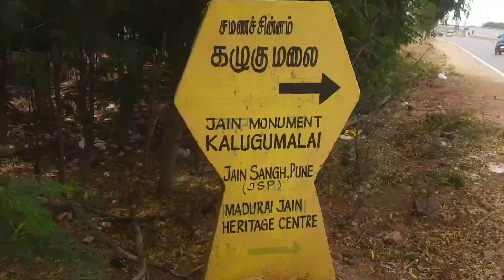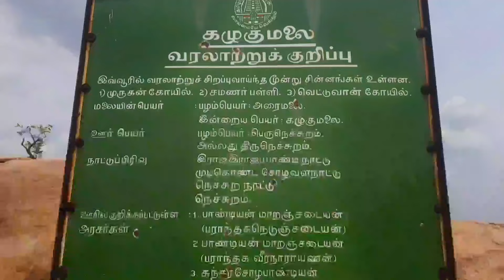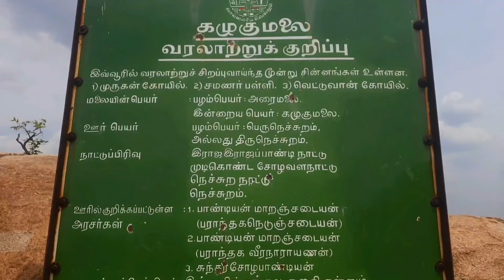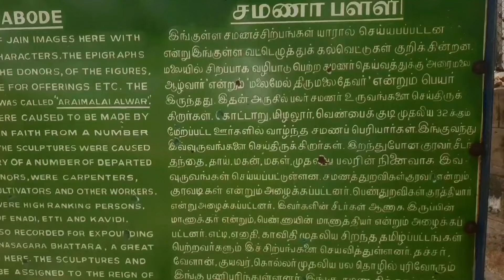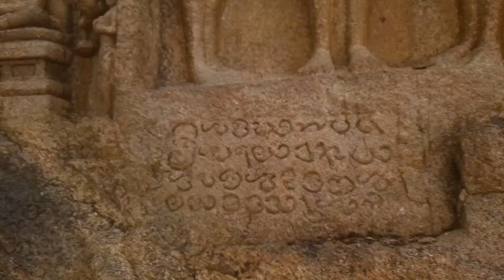மகாபலிபுரத்திற்கு டஃப் கொடுக்கும் கழுகுமலையில் சமணர்களின் சிறப்பான சம்பவங்கள்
சமணர்களின் கலைத்திறன்
 சமணர்களால் வடிக்கப்பட்ட சிலைகள் இருக்கும் இடங்கள்
 சமணர்களால் வடிக்கப்பட்ட அதிகமான சிலைகள் இருக்கும் இடங்கள்
 கழுகுமலையில் இருக்கும் சமணர் படுகை
 சமணர் படுகைகள் இருக்கும் இடங்கள்
 சமணர்கள் வாழ்ந்த இடங்கள்
 சமணர்கள் எழுத்துக்கள்
 ஆதிகாலத் தமிழ் வட்டெழுத்துக்கள்
 சமணர்கள் எழுத்துக்கள் இருக்கும் இடங்கள்
 ஆதிகால வட்ட எழுத்துக்கள் இருக்கும் இடங்கள்
 அதிகால வர்த்தக தமிழ் எழுத்துக்கள் இருக்கும் இடங்கள்
 சமணர்களின் வாழ்க்கை குறிப்புகள் இருக்கும் இடங்கள்
 சமணர்களின் வாழ்க்கை குறிப்புகள்
 கோவில்பட்டி கழுகுமலையில் இருக்கும் சமணர் படுகைகள்
 கோவில்பட்டி கழுகுமலைகள் இருக்கும் சமணர் சின்னங்கள்
 அதிகமாக சமாளிச்சின்னங்கள் இருக்கும் இடங்கள்